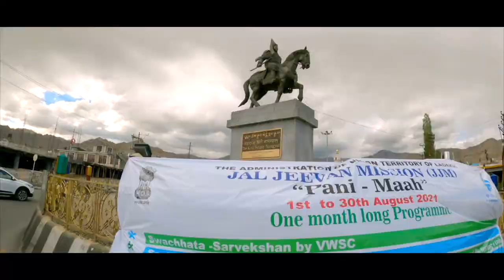Off roading to Pangong TSO (Lake), Ep 8[2] Leh | Srinagar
🎸🎶.🎸🎶. SONGS🎸🎶.🎸🎶.